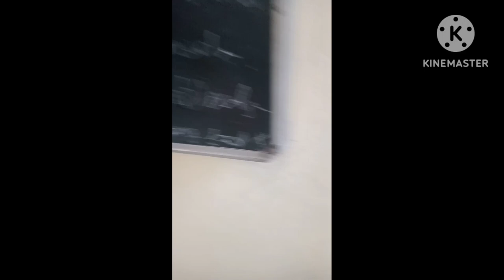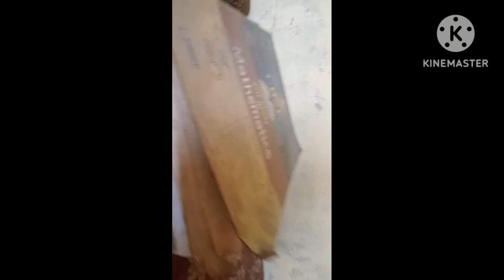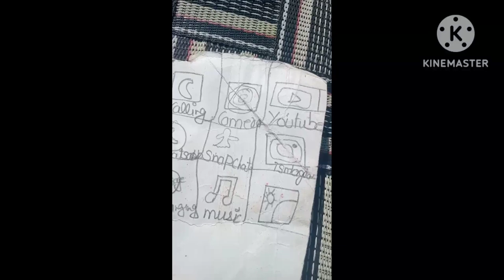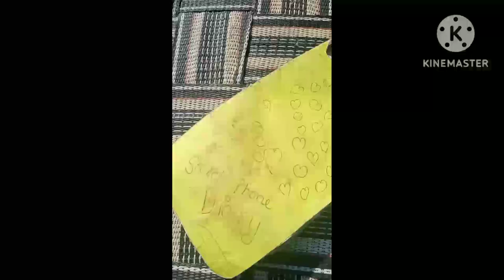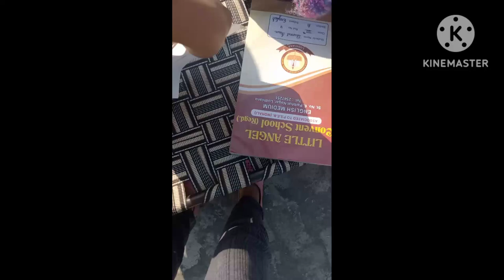sanjana YouTube 🙏 channel YouTube videos vlog timepass💝hassin aayi to like jaroor KRO plz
sanjana YouTube videos ❤️🥰 vlog timepass💝hassin aayito like jaroor KRO plz❤️

ho!